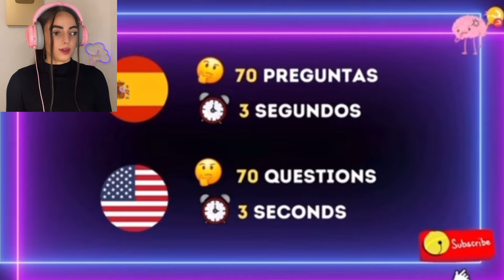¿SABES MÁS QUE YO? ADIVINA 70 LOGOS En Menos De 3 segundos 🤔💭